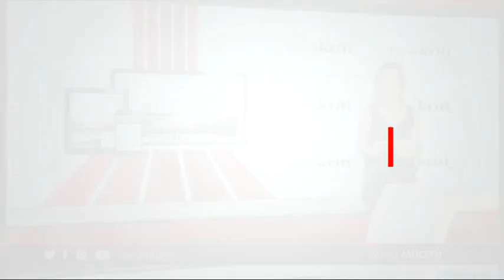Νεκρός 16χρονος από ηλεκτροπληξία: Οι συνθήκες του θανάτου του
Τραγικό θάνατο βρήκε ένα 16χρονος έπειτα από ηλεκτροπληξία, στην Θέρισο Ηράκλειου βυθίζοντας στο πένθος την οικογένεια του το απόγευμα της Κυριακής. Ο πρόεδρος του συνδέσμου ηλεκτρολόγων Ηρακλείου δίνει την δική του εκδοχή αναφέροντας ότι πιθανότατα ο άτυχος έφηβος δεν είχε κατεβάσει τον γενικό διακόπτη του ρεύματος πριν την οποιαδήποτε εργασία.
Για ειδήσεις από την Κρήτη, την Ελλάδα και τον Κόσμο, μπείτε στο neakriti.gr από το κινητό, το τάμπλετ και τον υπολογιστή σας. Neakriti.gr, η ενημέρωση στα χέρια.